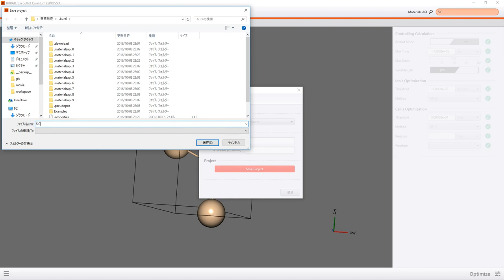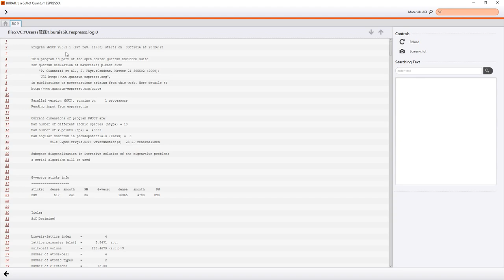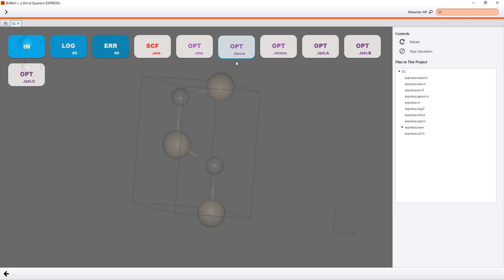BURAI1.1, geometry optimization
Calculating geometry optimization.